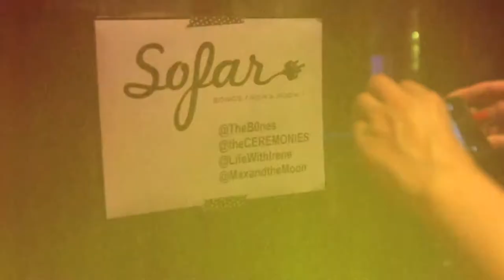Bones of JR Jones - Death Letter Blues | Sofar Los Angeles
Bones of JR Jones performing "Death Letter Blues" at a secret Sofar performance in Los Angeles, USA on July 17th, 2013.